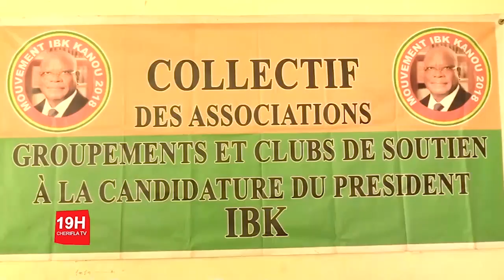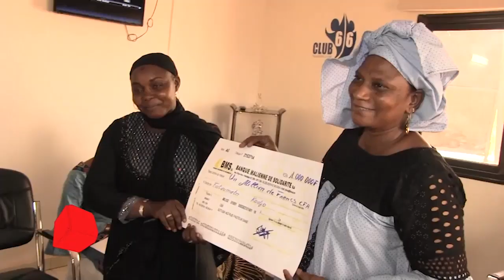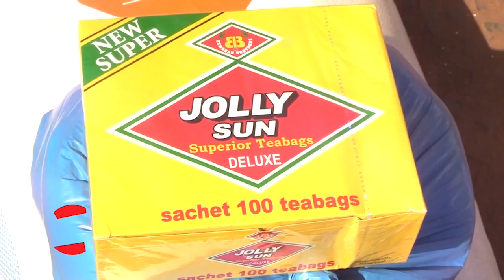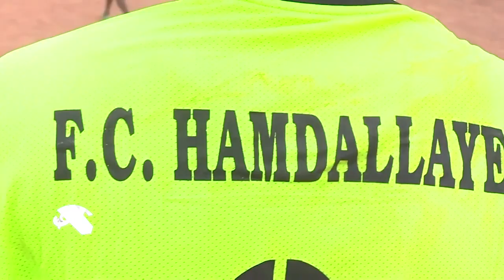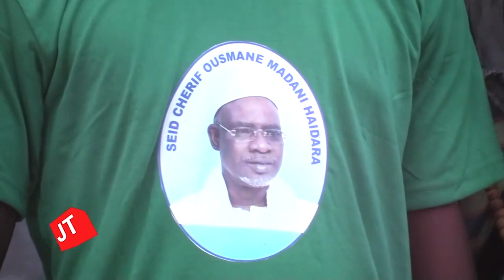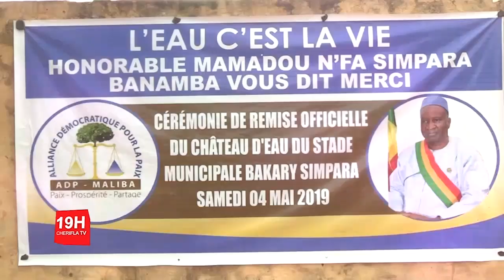JT FRANCAIS MARDI 07 05 2019